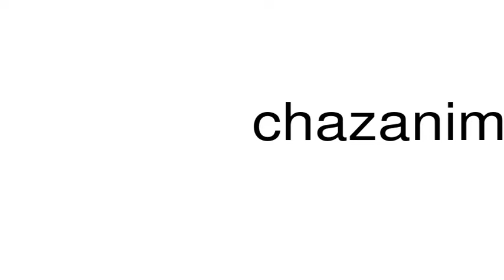How to pronounce chazanim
This is a satire channel. This is a satire channel. How to pronounce the word chazanim.